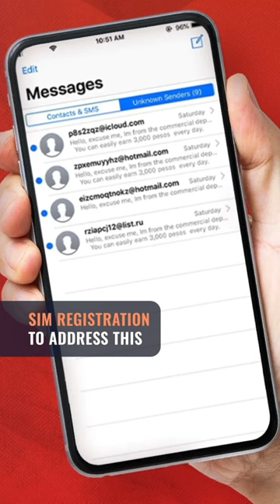DICT wants P300 million confidential funds to fight cybercrime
The Department of Information and Communications Technology is seeking P300 million in confidential funds for 2024 to be used against cybercrime and scammers.